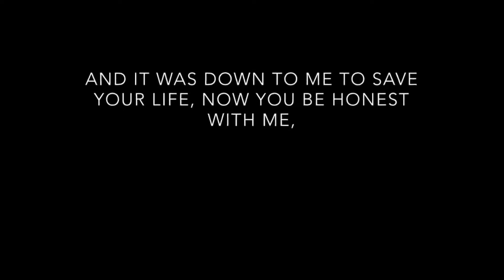Čaptain Rogers And Natasha romanoff | Love Me Like You Do (8D Audio Song)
Captain America ( Steve Rogers ) And Black Widow ( Natasha romanoff ) | Love Me Like You Do Song ( 8D Audio )